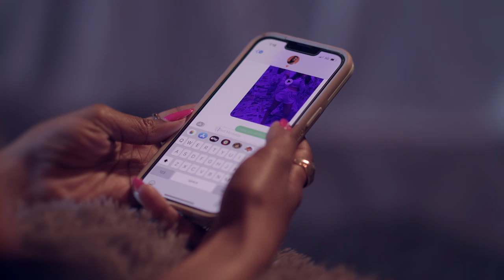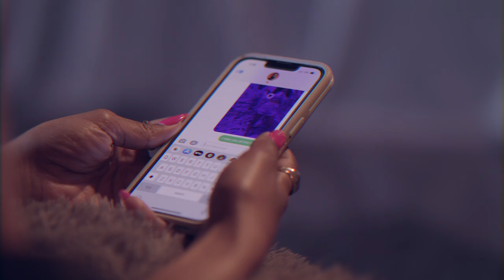Sometimes- Coline Creuzot (Official Video)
Official video for "Sometimes" directed by Nino Brown. Follow Coline on Social Media @ColineCreuzot